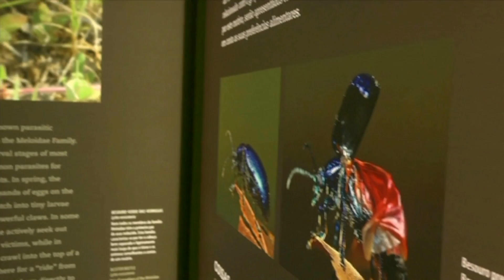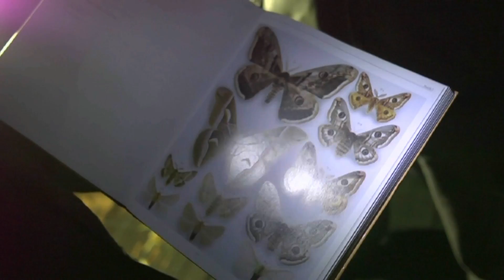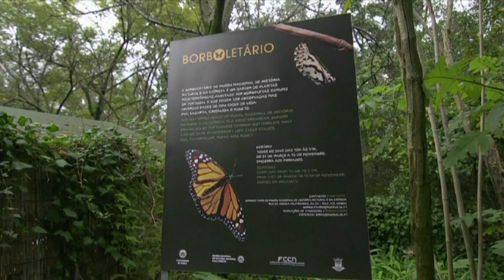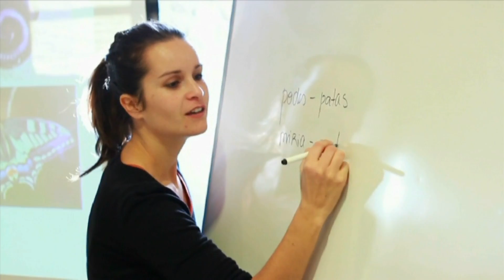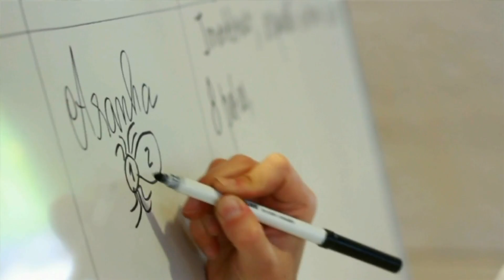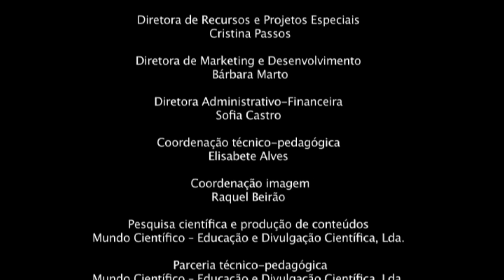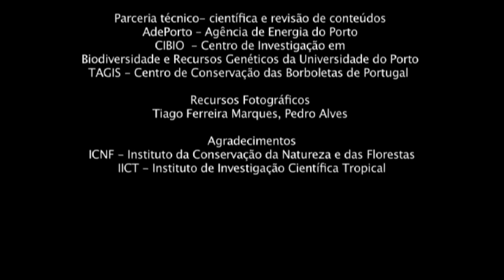Há Vida em Serralves: episódio especial Insetos & Borboletas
Há Vida em Serralves é uma série documental de 6 episódios sobre a biodiversidade que existe no Parque, e que nos mostra que há mais vida na cidade, além de nós.
Este episódio foi exibido na RTP Informação no sábado 27 de abril 2013 às 15h30.